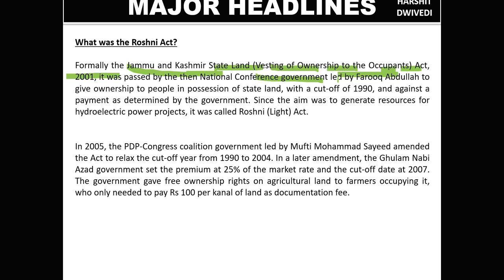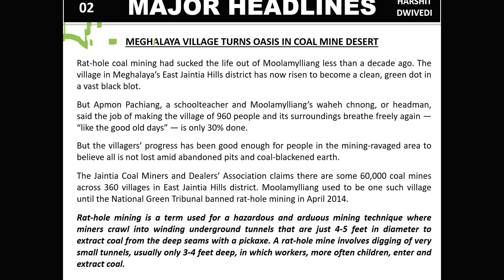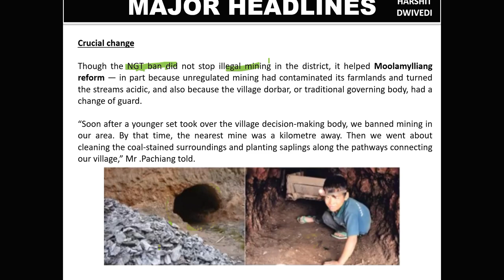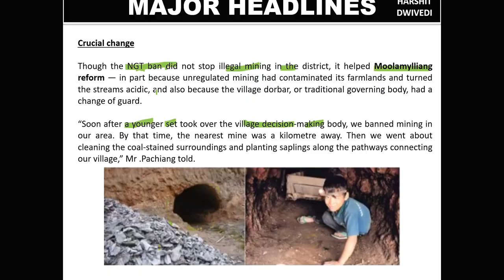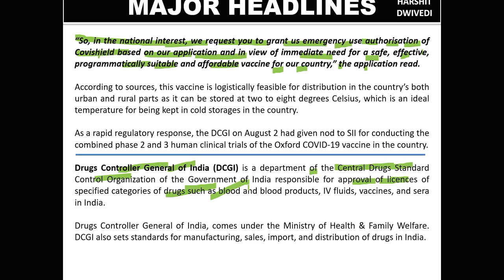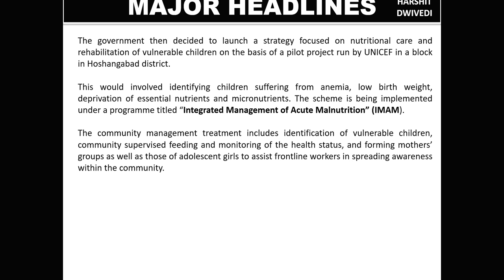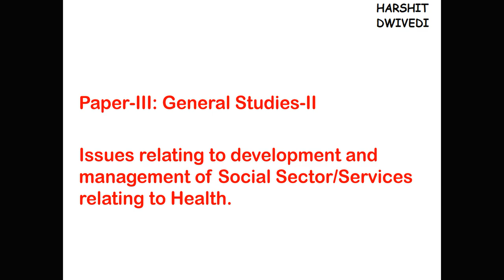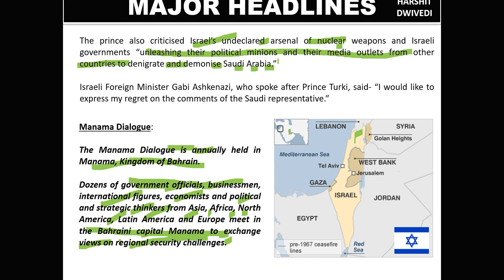7th December 2020 Daily Current Affairs/Burning Issues (Moolamylliang Rat Hole Mining, Roshni Act)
The 7th December 2020 important current affairs/daily news has been discussed in this video.